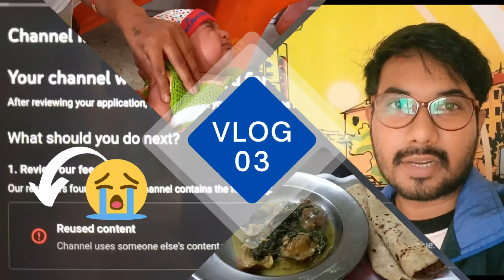Genpact job 2023 | 50 VLOG complete hogaye 💐 | Shoeb Aasim vlogs | genpactjob hafeezpet Hyderabad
Genpact jobs 2023
Genpact interview question
Genpact hiring and onboarding question
Genpact hafeezpet Hyderabad
Genpact 2023